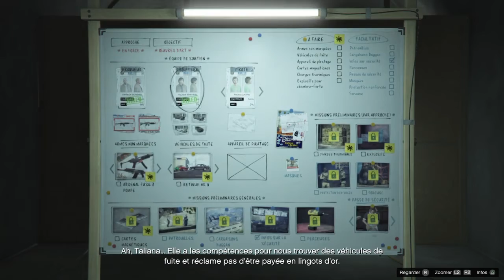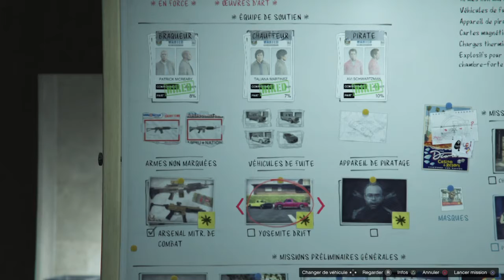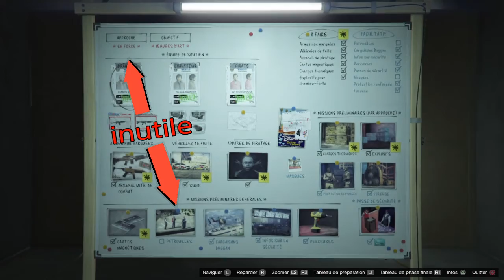GTA 5 Préparation du braquage en force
Vidéo des préparations pour le braquage du casino en mode en force.
Ce qu'il faut faire et ne pas faire